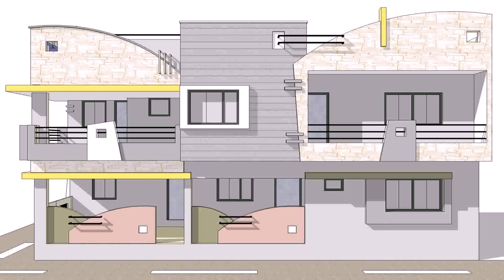Assam Type House Front Wall Design (see description)